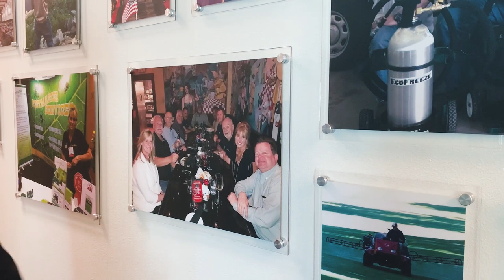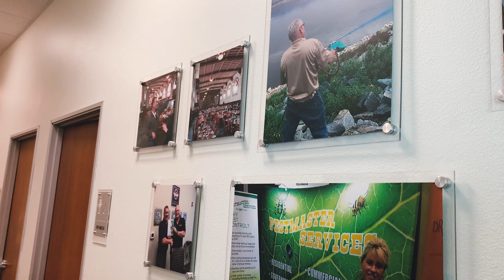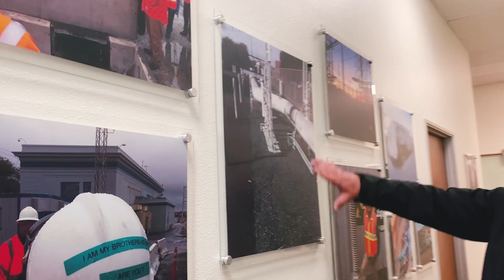Virtual Tour of Pestmaster